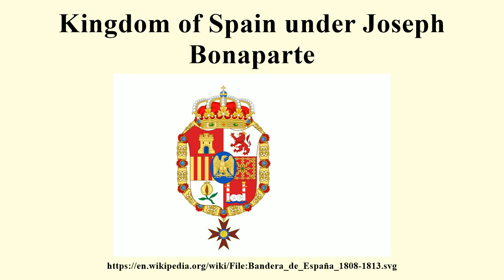Kingdom of Spain under Joseph Bonaparte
Image-Copyright-Info
Author-Info:   Jimmy44 (talk) 07:50, 16 May 2012 (UTC) This vector image includes elements that have been taken or adapted from this: 6th Malaga Flag 1810.svg (by -Strogoff-). This vector image includes elements that have been taken or adapted from this: Bandera de España 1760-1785.svg (by Durero). This vector image was created with Inkscape.

Image-Copyright-Info